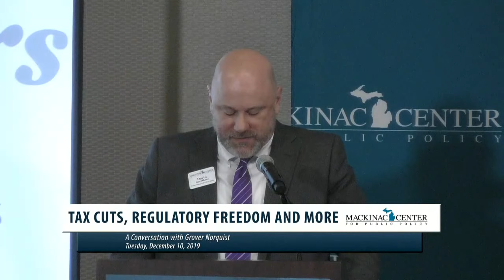Tax Cuts, Regulatory Freedom and More: A Conversation with Grover Norquist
Grover Norquist is president of Americans for Tax Reform, a taxpayer-advocacy group he founded in 1985 at President Reagan’s request. ATR works to limit the size and cost of government, opposes higher taxes at the federal, state and local levels and supports tax reform that moves towards taxing consumed income one time at one rate.